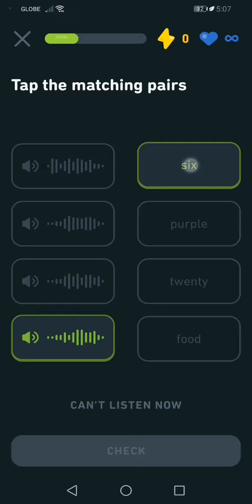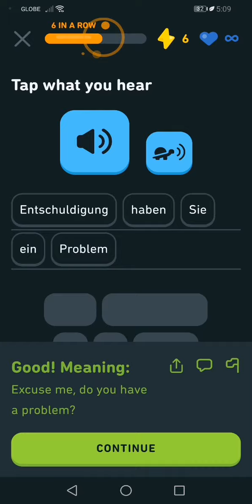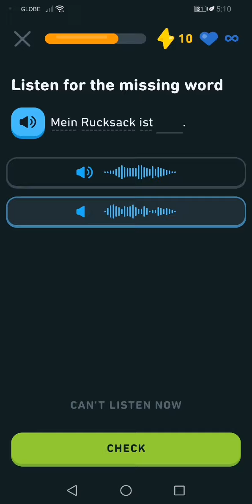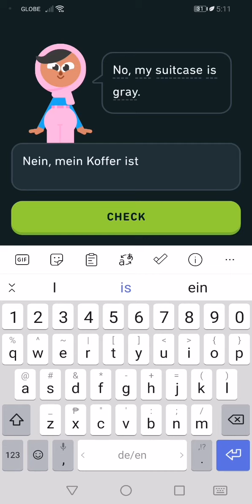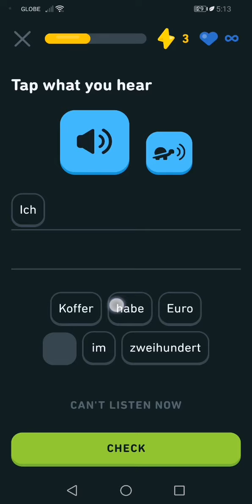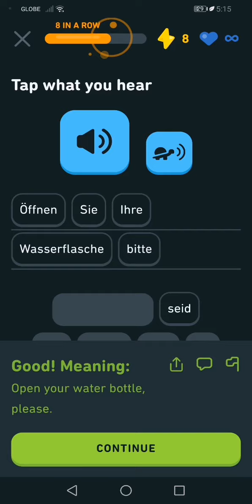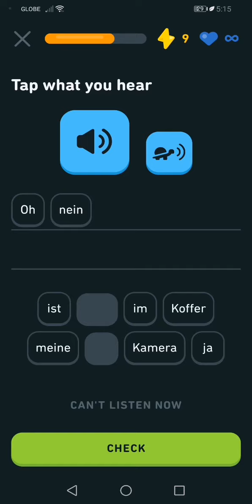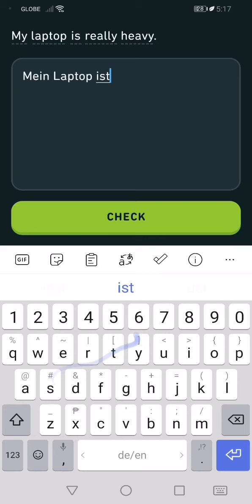Let's Learn German With Duolingo | Episode 757